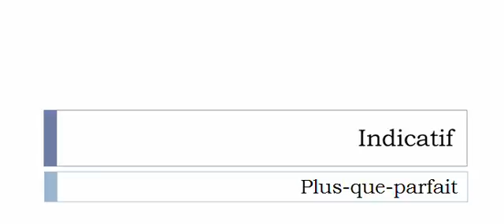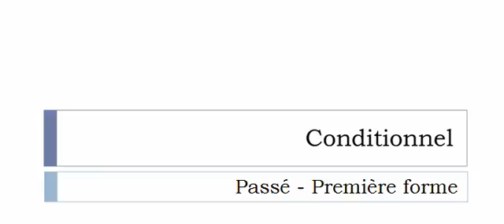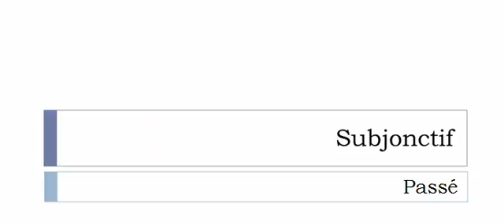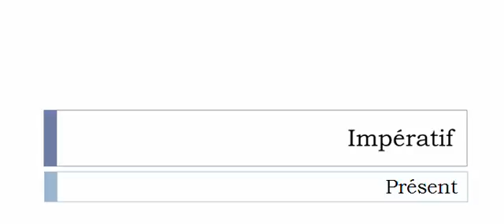Conjugaison française = Toutes les formes